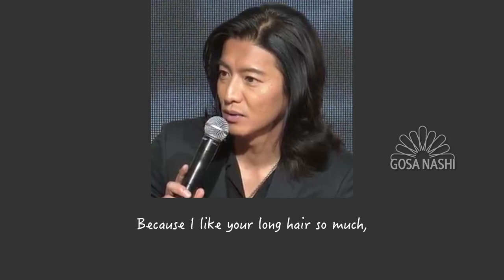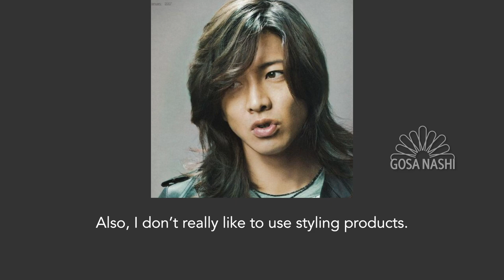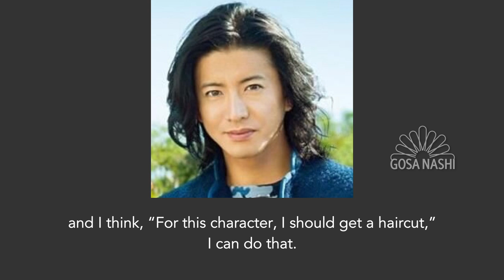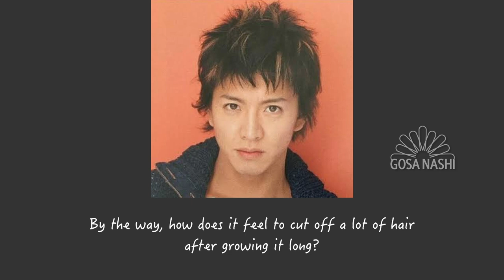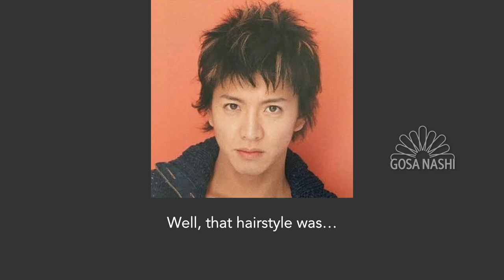Kimura Takuya Hairstyle Election (2014 broadcast, English subs)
Radio listeners voted on their favorite Kimura Takuya hairstyles in early 2014. Here he announces the results.